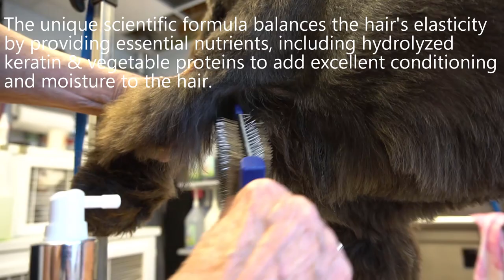iGroom Magic Detangler Conditioning Spray